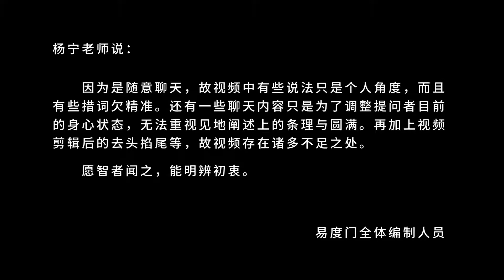我们来到人道 易度门 聊天室汇辑2018年7月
我们来到人道
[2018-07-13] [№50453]